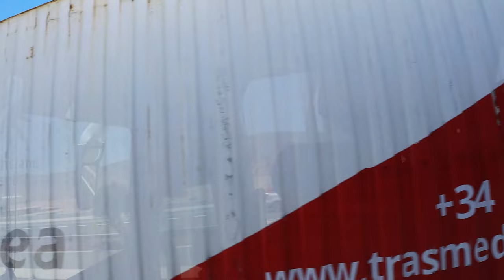Berlin on tour & 4K - Schauinsland Transfer von Playa del Ingles zumAeropuerto de Gran Canaria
Berlin on tour & 4K - Schauinsland Transfer von Playa del Ingles zum Aeropuerto de Gran Canaria